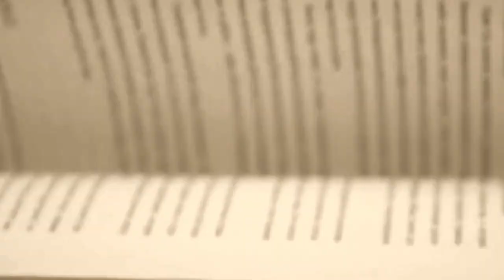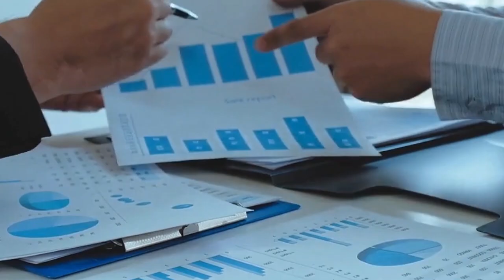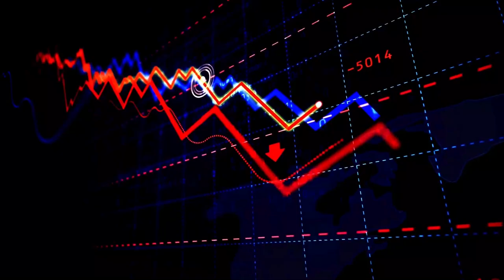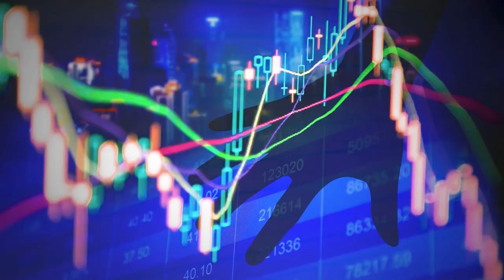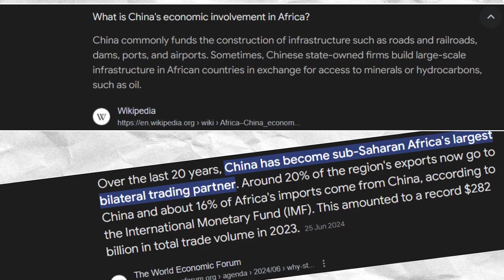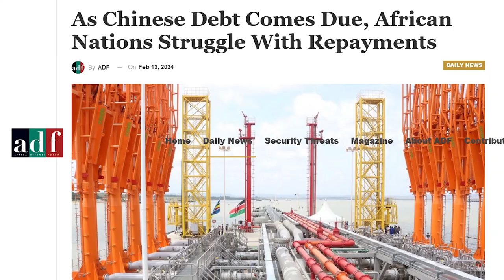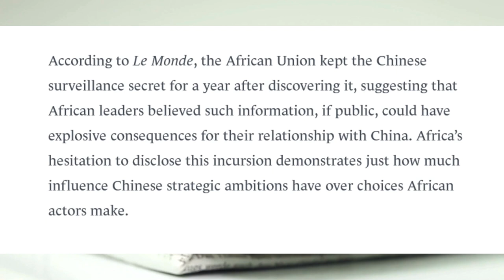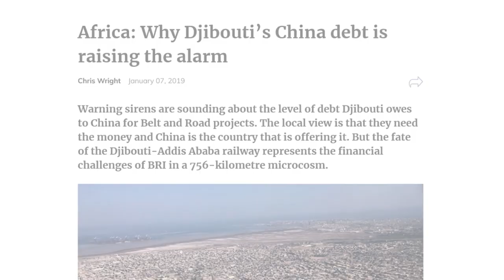Is Africa Being Colonized by China?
China's investment in Africa is booming. Some call it a win-win, others a debt trap. Is Africa being colonized all over again?

For centuries, Africa was dominated by European powers. Today, China's economic presence is undeniable. Is this a new chapter in the story of African colonialism?

 / savfkmusic
Music powered by BreakingCopyright:
 • 'The Age Of Wood' by Savfk 🇮🇹 | Cello...

 / keysofmoonmusic
 • 😶 Emotional Calm Piano (Music For Vid...

🔻 "Steffen Daum - Awakening" is under a Creative Commons (BY 3.0) license powered by BreakingCopyright: • 'Awakening' by @SteffenDaum 🇩🇪 | Epi...🔺